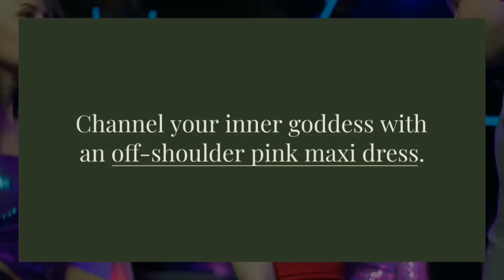Top 10 Pink Valentine's Day Outfits on Amazon 2024 💖"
Get ready to swoon over the latest fashion finds! From romantic dresses to chic accessories, we've curated a selection that'll have you looking fabulous for the most romantic day of the year. Whether you're planning a romantic dinner or a cozy night in, these outfits will add the perfect touch of pink glam to your Valentine's Day. Dive into the world of fashion with us and discover the latest trends.

1. Romantic Ruffles and Lace Dress

2. Blush Pink Jumpsuit with Flared Sleeves

3. Sweetheart Neckline Midi Dress

4. Cozy Pink Sweater and Skirt Set

5. Floral Print Wrap Dress in Pink Hues

6. Chic Pink Blazer and Trousers

7. Off-Shoulder Pink Maxi Dress

8. Casual Pink Knit Sweater and Jeans Combo

9.Sequin-Embellished Pink Cocktail Dress

10. Flirty Pink Mini Skirt and Crop Top Set